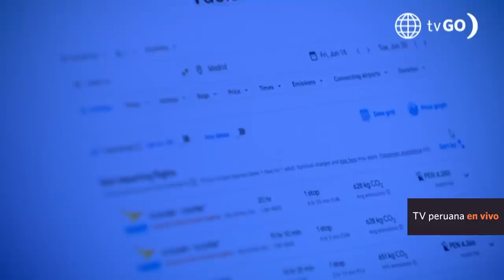Al Fondo hay Sitio 10: Los Gonzáles intentan ayudar a Jimmy (Capítulo n° 241)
¡UNA GRAN IDEA! 😅
Jimmy se enteró que Alessia se iba de viaje esa misma noche, así que su familia pensó en un plan para que logren despedirse 🤭. ¿En qué pensaron?